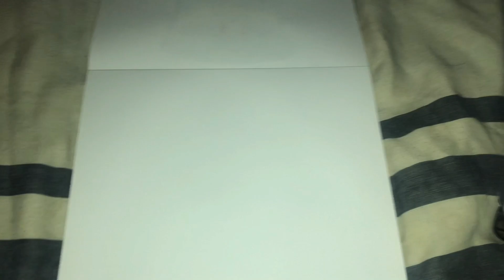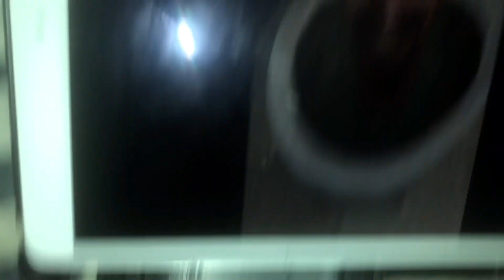Trying to draw skibidi toilet